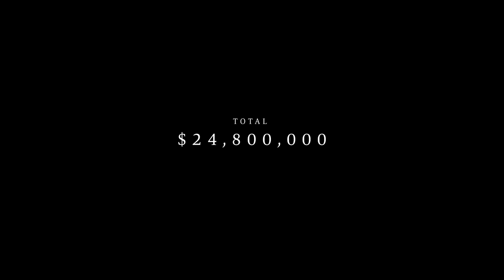Ray White Bowral's sold compilation of recent properties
Ray White Bowral offers a large range of property services including Residential Sales, Rural Property Sales, Auctions, Commercial and Business Sales, Property Management, Commercial Leasing and Appraisals.

This video showcases the properties that have sold recently through Gene Fairbanks & Michael Maloney's expertise.